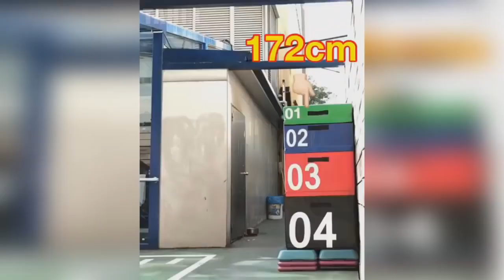Crazy Fitness Moments Workout Motivation 2021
Best Motivational Videos for Sports and Fitness
Watch and listen and sports and excellent health will not leave you